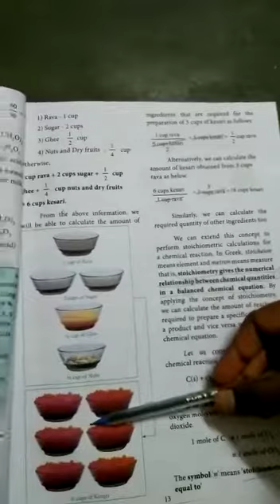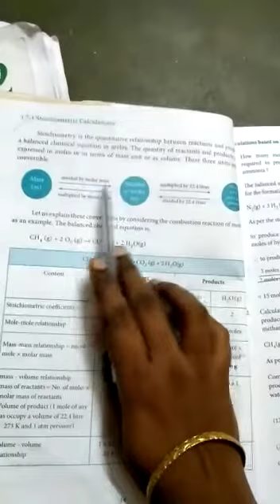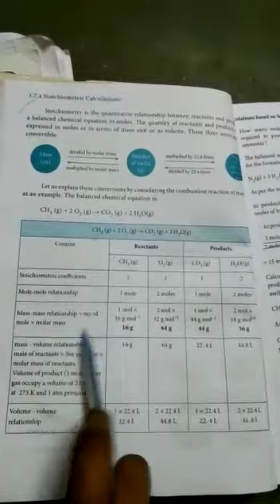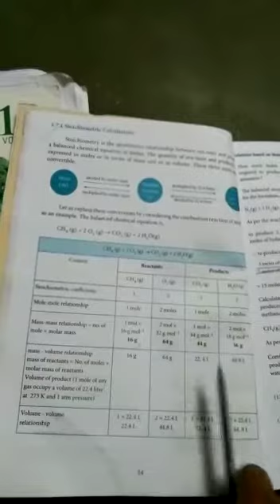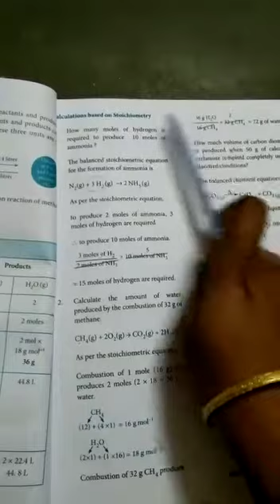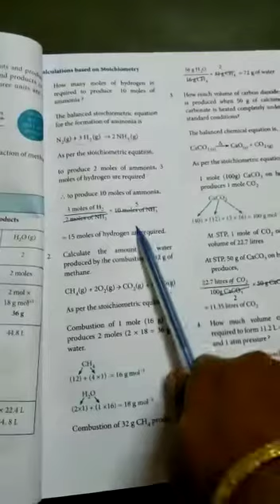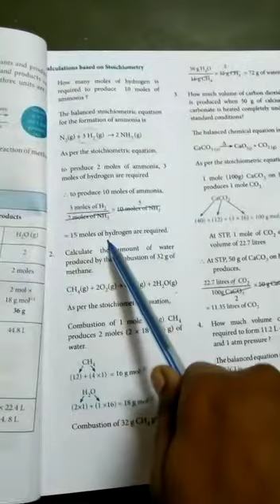XI std chemistry ln -1 stochiometric balance equation